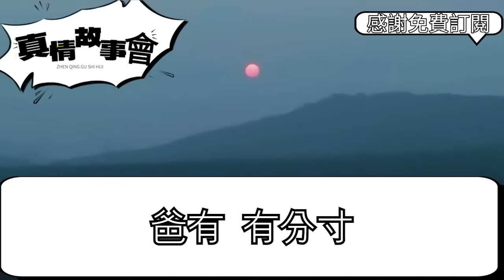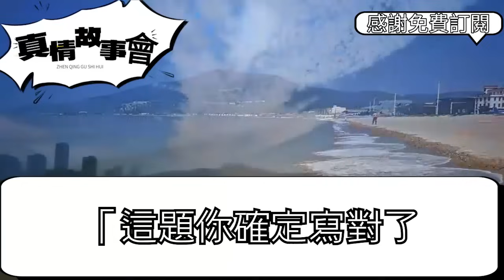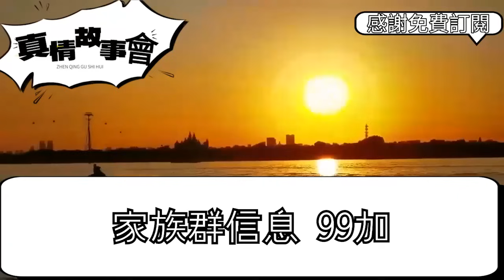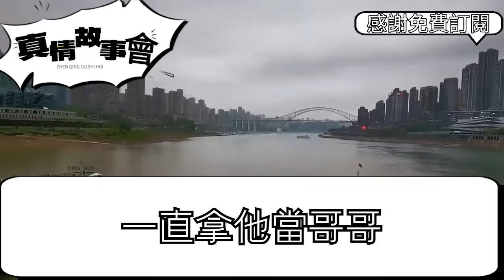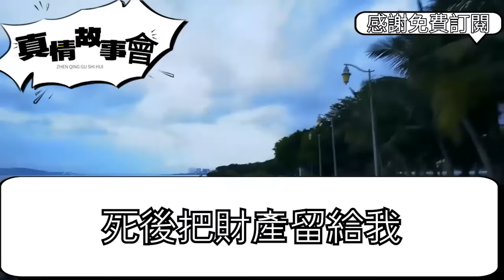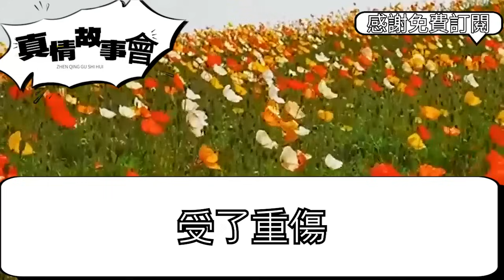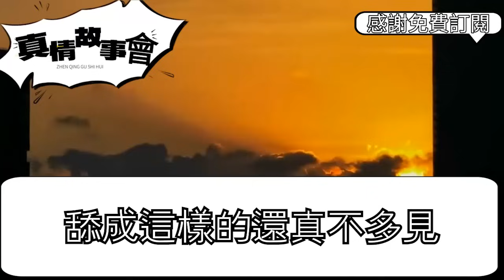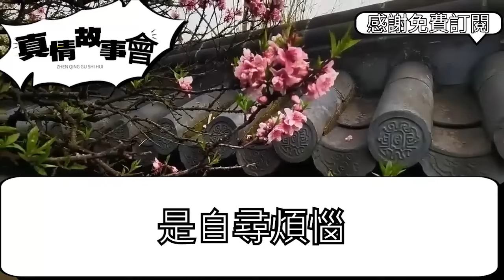公公信奉苦難教育趁我出差，罰生病沒考滿分的兒子在暴雨中，跪著反省一夜 我怒衝回家，老公竟一巴掌嘲我女人見識短，不料我冷笑將兒子送去娘家，隔天清晨一計老公自食其果崩潰真情故事會|老年故事|情感需求|愛情